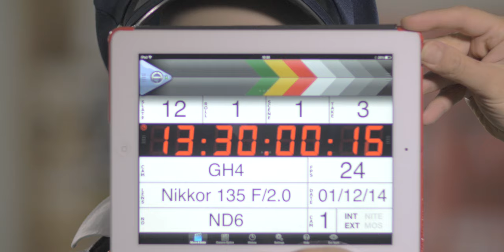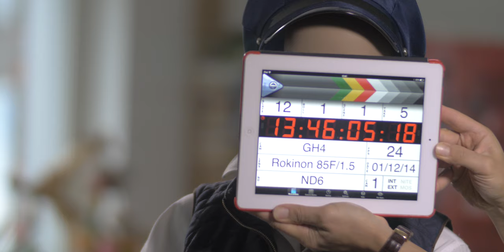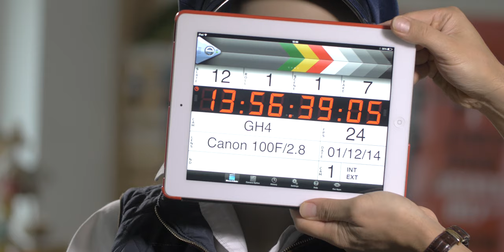GH4 Bokeh Test Metabones Speed Booster Nikkor Canon Tokina Lenses.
Panasonic GH4 Bokeh TEST with Nikkor, Canon and Tokina lenses.
Today, I had a few hours to kill so I decided to do a BOKEH test on my GH4. I used a few of my primes and a zoom lens. On all lenses, I left the aperture wide open and they all share the same lighting. I used two LED lights from Aperture. One as key and the other as kicker.  I also attached Metabones Speed Booster for both Nikon F and Canon EF to speed up the lenses. I had to use ND filters on some lenses because they are really fast and I wanted to shoot them wide open.   These are the lenses I tested:
Nikkor 80-200 F/2.8
Nikkor 135 F/2.0
Nikkor 50 F/1.4D
Canon 50 F/1.2
I color graded the footage with Premiere Pro CC. I used the Three Way Color Corrector to white balance the footage. I shot it with a color chart checker. Then I used Fast Color Corrector to get the proper YC Waveform. Lastly, I applied Film Convert for the instant “film look” For film look I chose Kodak’s Vision 3, 5213. As camera setting I used Canon Mark3 Technicolor profile. I think it gives a nice look to the footage. I pushed the shadows to orange and midtones to blue. I left the highlights.